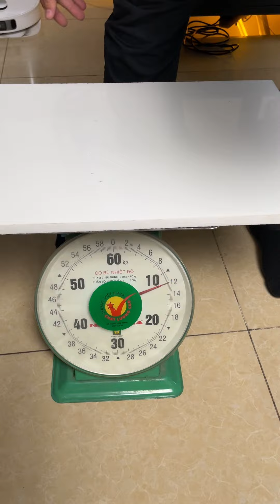Hộp đập bã cafe | Khay đập bã cà phê inox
Khay Đập Bã Cà Phê - Hộp đập bã cafe - Coffee Knock Box Espresso

🔸 LYON COFFEE chuyên cung cấp mua bán dụng cụ pha chế cafe trà sữa giá rẻ, cửa hàng địa chỉ shop uy tín mua bán đồ dùng dành cho Barista Bartender quầy bar, combo trọn bộ phụ kiện vật dụng thiết bị cà phê phin máy pha chuyên nghiệp tại nhà hay kinh doanh quán take away.
🔸 Chào mừng bạn đến với thế giới thiết bị vật dụng pha chế đa dạng và chất lượng, nơi bạn sẽ tìm thấy mọi thứ cần thiết để thỏa sức sáng tạo và tạo nên những ly cà phê và trà sữa đỉnh cao. Với hàng ngàn sản phẩm chuyên nghiệp và tiện dụng, LYON COFFEE cam kết mang đến cho bạn trải nghiệm pha chế tuyệt vời nhất.Bao gồm các hạng mục:
1️⃣ Dụng Cụ Pha Chế Cafe Máy – Địa Chỉ Mua Vật Dụng Coffee Espresso, Trà Sữa, Quầy Bar
Tận hưởng không gian pha chế chuyên nghiệp với dòng sản phẩm thiết bị vật dụng pha chế cà phê pha máy Espresso đa dạng của LYON COFFEE. Đồ dùng từ tay cầm pha chế, tamper nén cafe, dụng cụ tơi bột cà phê máy, thiết bị OCD… Mỗi loại vật dụng pha chế cafe pha máy Espresso đều thiết kế để giúp bạn thể hiện nghệ thuật pha chế độc đáo và sáng tạo nhất. Bạn sẽ tự tin tạo ra những ly cà phê Espresso đậm đà, hấp dẫn và cuốn hút khách hàng.

2️⃣ Đồ Dùng Thiết Bị Cà Phê Trà Sữa Cho Barista Bartender Cần Thiết
Khám phá bộ dụng cụ pha chế trà sữa chuyên nghiệp, giúp bạn tạo ra những ly trà sữa thơm ngon và hấp dẫn. Bộ ly thủy tinh, bộ chổi đánh bọt sữa và nhiều sản phẩm khác sẽ giúp bạn thể hiện sự tinh tế và độc đáo trong từng tách cafe, trà sữa. Với dụng cụ quầy bar cao cấp này, bạn sẽ tự tin phục vụ khách hàng và chinh phục thị trường cafe trà sữa sôi động.

3️⃣ Cung Cấp Nguyên Liệu Vật Dụng Đồ Pha Chế Uy Tín – Bộ Dụng Cụ Pha Chế Quầy Bar Cafe Trà Sữa Chất Lượng
LYON COFFEE tự hào là đối tác cung cấp tin cậy nguyên liệu, thiết bị pha chế quầy bar của hàng nghìn Barista, chủ quán cafe và quán trà sữa trên khắp đất nước. Với dịch vụ chuyên nghiệp và sản phẩm vật dụng pha chế cà phê trà sữa chất lượng. LYON COFFEE luôn đồng hành cùng khách hàng và hỗ trợ trong quá trình chọn lựa sản phẩm phù hợp.

🔸 Hãy Chọn Bộ Thiết Bị Đồ Pha Chế Hoàn Hảo – Địa Chỉ Mua Vật Dụng Cafe Trà Sữa Quầy Bar Uy Tín
Địa chỉ chuyên cung cấp mua bán dụng cụ pha chế cafe trà sữa giá rẻ, cửa hàng shop bán đồ dùng dành cho Barista Bartender quầy bar, combo trọn bộ phụ kiện vật dụng thiết bị cà phê phin máy pha chuyên nghiệp tại nhà hay kinh doanh quán take away. Đừng chần chừ, hãy đến với LYON COFFEE để tìm kiếm bộ thiết bị vật dụng pha chế hoàn hảo cho cà phê, trà sữa và nhà hàng của bạn. LYON COFFEE cam kết mang đến sự đa dạng và chất lượng hàng đầu, giúp bạn thỏa sức sáng tạo và đem lại trải nghiệm đáng nhớ cho khách hàng.